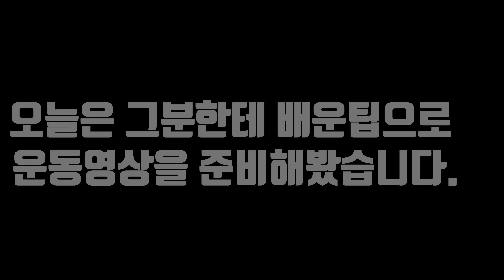맨몸 고수에게 배우는 물구나무!!?? 맨몸운동?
[후원] 및 [PT문의]
투네이션 후원
 카카오톡: focus2331